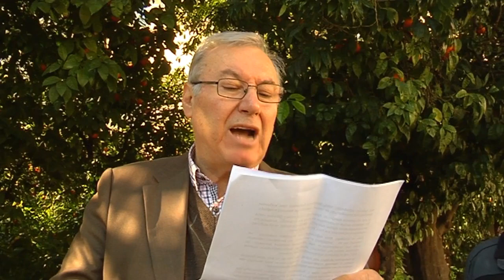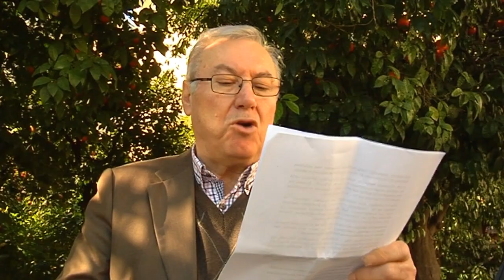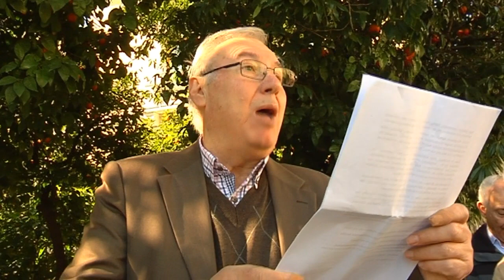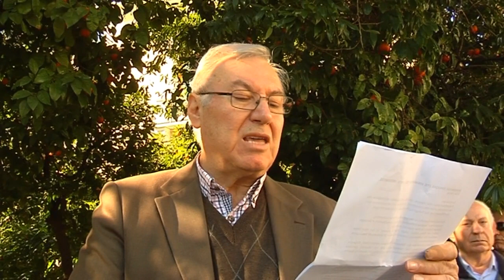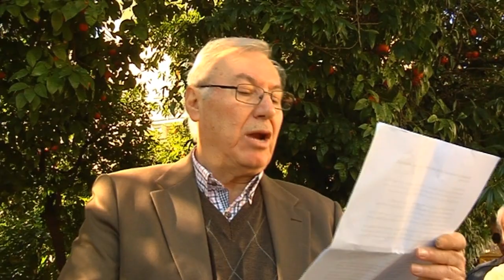ΚΑΤΑΘΕΣΗ ΣΤΕΦΑΝΩΝ ΓΙΑ ΤΗΝ ΕΠΕΤΕΙΟ ΤΩΝ ΙΜΙΩΝ